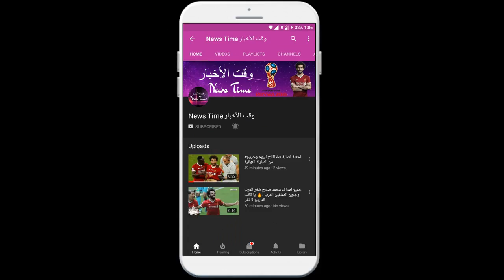تحذير للروسيات من إنجاب "أطفال المونديال"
Even when they marry foreigners, the relationship often ends badly, said Tamara Pletinova, head of the family, women and children affairs committee in parliament. She said that women often find it difficult to return to Russia when they go abroad and when they are in their country can not recover their children. According to Reuters. She was responding to a question from a radio station about the so-called children of the Olympics after the Olympics hosted by Moscow in 1980 when contraceptives were not available in the country much. The term was used during the Soviet era to describe non-white children The fruit of the international relations between Russian women and men from Africa, Latin America and Asia. It is one thing if they are of the same race, but quite different if they are of a different race, Belitinova told the radio station Juvoret Moskva. I am not a national, but I know that the children are suffering, they have been abandoned, and that all, they stay here with the mother. Plitnova said she wanted Russian citizens to marry out of love regardless of their ethnicity.  , That foreign fans may bring viruses to the World Cup and hit the Russians The Russians should be cautious in their dealings with foreigners because they may try to promote banned items during the tournament. Thousands of football fans from 31 countries will travel to Russia to watch the World Cup, which begins on Thursday with an opening ceremony in Moscow. The capital will be followed by a match between Russia and Saudi Arabia. FIFA and the organizing committee will not immediately respond to a request to comment on Plitnova comments.

NEWS TIME !!